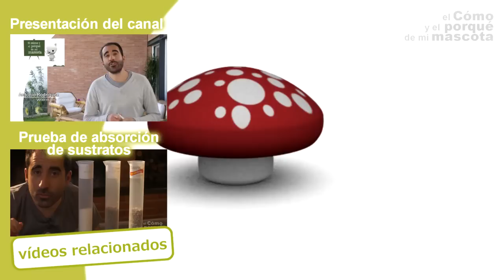GATOS - El gato y el embarazo humano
En este video de EL CÓMO Y EL PORQUÉ DE MI MASCOTA, os explicamos las particularidades de la toxoplasmosis y los precauciones que tenemos que tener si hay una mujer embarazada en casa. Si quereis encontrar nuestros productos no dudeis en visitar nuestra web